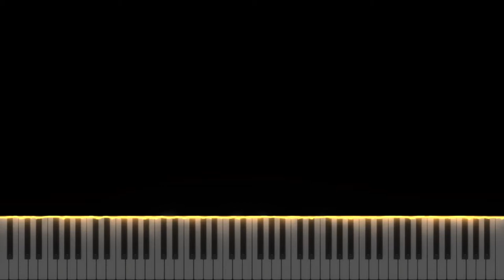(Synthesia) Tenang - Yura Yunita | Piano Cover by Seander Alfonsus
1. All sheet music provided are auto-generated by a software, therefore the result might not be as neat or accurate as manually creating the sheet music from zero

2. Transcribers that would like to voluntarily transcribe my arrangements are very much welcome!

3. No need to ask for my permission if you want to use all of the contents I made including the video, audio, or sheet music. A proper credit will be very much enough.

4. The sheet music and the videos are free for personal nor commercial use as long as you credit me

5. As for the audio, my original music (singles, albums, etc.) and some of my piano covers are copyrighted under my name and/or the respective owners/labels/original artist(s), but you can still use it for any non-commercial or personal purposes as long as you credit me and/or the original artist(s).

6. I do not have the Unlimited Google Drive, so please check the latest video's description whether or not a new link for sheet music and synthesia is available.

Sincerely,
Seander Alfonsus